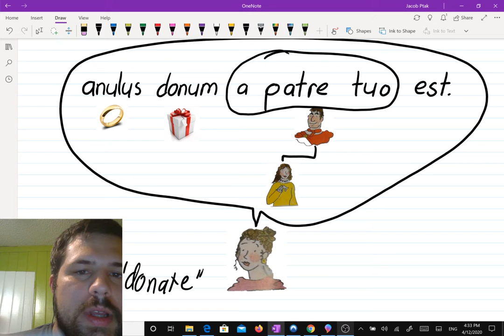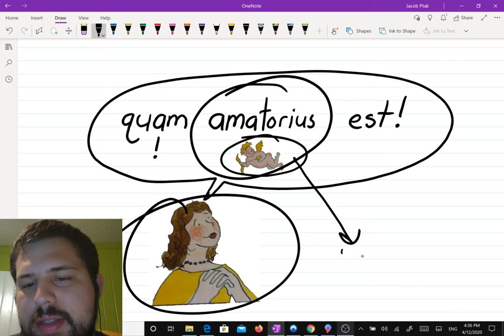Minimus, Chapter 10: "The Romantic Ring" (part 2)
Watch the video then complete the assignmed Google Form.